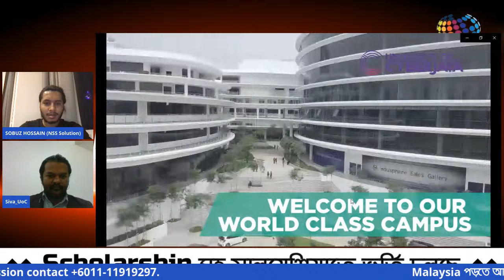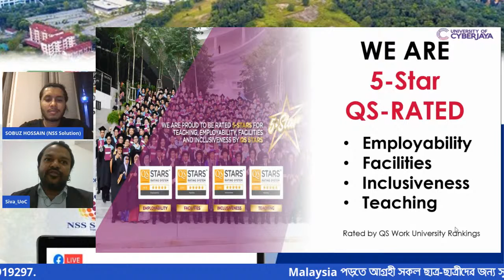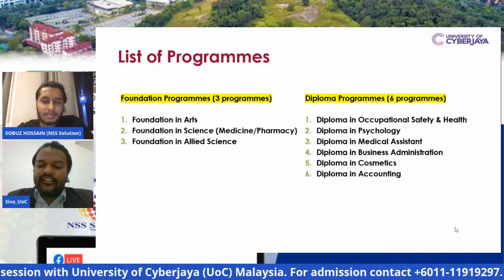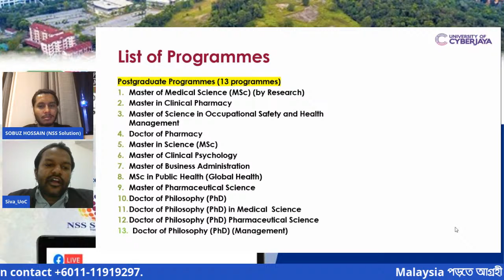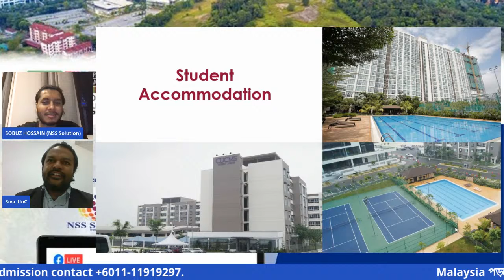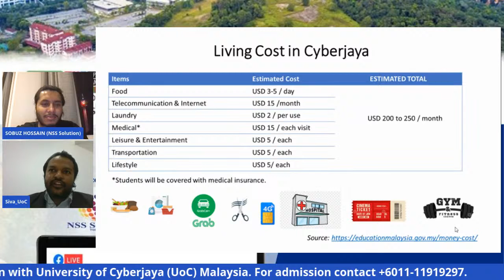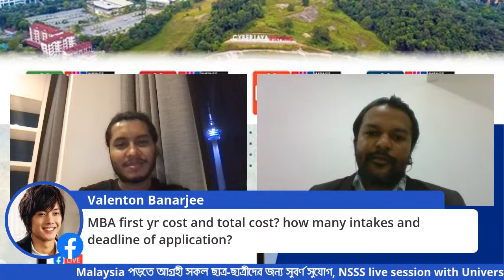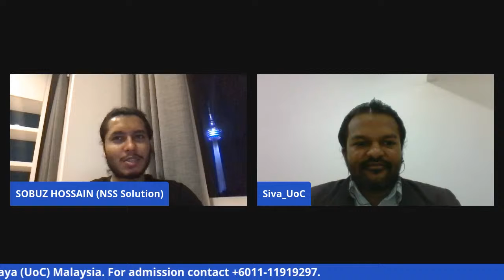University of Cyberjaya (UoC) Live session with NSS Solution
❇️Date: 15th  January, 2020 ( Friday)
❇️Time: 9:00pm ( Malaysian Time)
               7:00pm (Bangladesh Time)

❇️অংশগ্রহনকারীদের জন্য যে সকল সুবিধা থাকছে:
- ফ্রি এপ্লিকেশন করতে পারবেন
- ২৪ ঘন্টার মধ্যে কনফারমেশন লেটার পাবেন
- ফাইল ওপেনিং ফী লাগবে না
- থাকছে স্কলারশিপ সুবিধা
- ইউনিভার্সিটি প্রতিনিধির সাথে সরাসরি কথা বলার সুযোগ

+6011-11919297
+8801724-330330